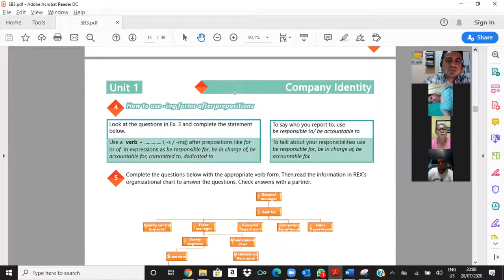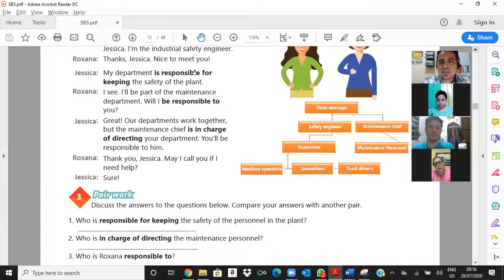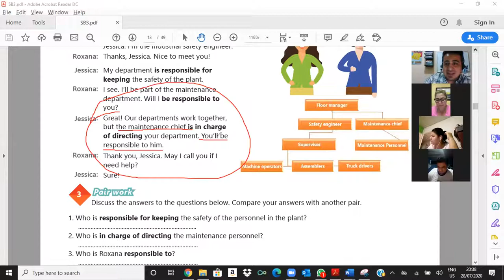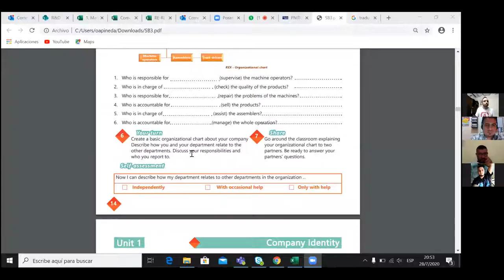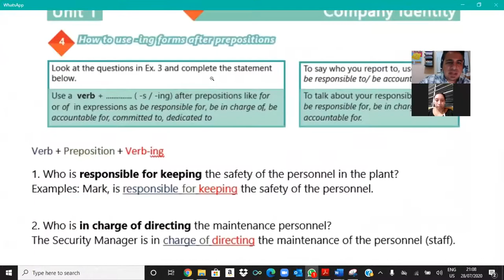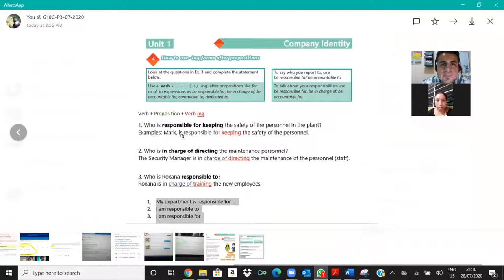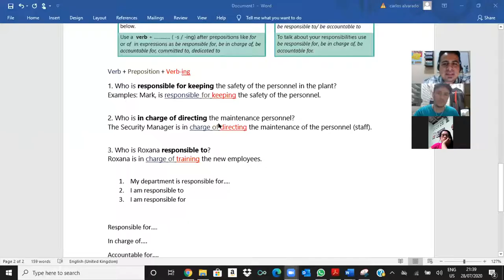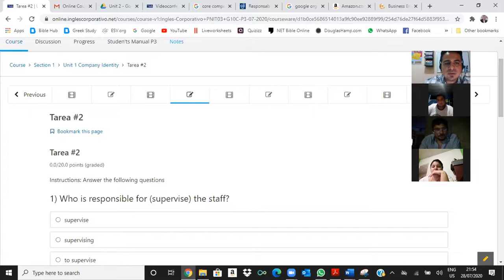Videoconferencia #2 How to use -ing forms after prepositions